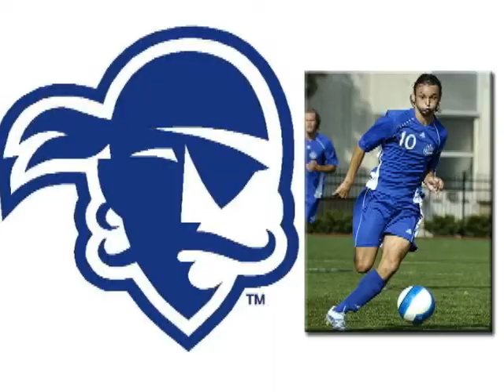Seton Hall Mens Soccer Coach Manny Schellscheidt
The head coach of Mens Soccer at Seton Hall University attends the New Jersey High School Soccer Coaches Association Awards Banquet.  As seen on the Sports Beat.